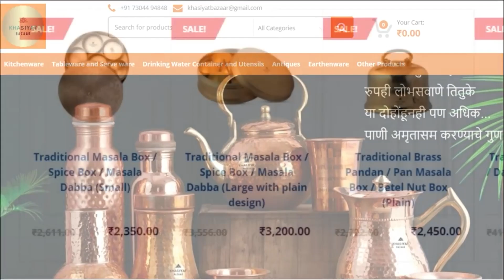आयुर्वेदिक बडीशेपच सरबत बनवा आणी उन्हाळा संपे पर्यंत त्याचा आनंद घ्या/Saunf sharbat Badishep sarbat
उन्हाळ्यात थंडगार कोल्ड्रिंक पिताय त्यापेक्षा आयुर्वेदिक बडीशेपच सरबत बनवून ठेवा आणि उन्हाळा संपे पर्यंत त्याचा आनंद घ्या/Saunf ka sharbat Badishep sarbat

1100 किलो साबुदाणा खिचड़ी तुम्ही पहिलीए ! INDIA'S BIGGEST Khichadi making with 250 /300 kg Ghee